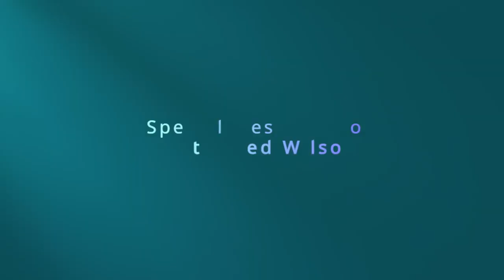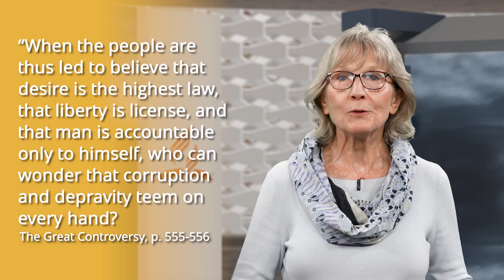I Tried Communicating With The Dead